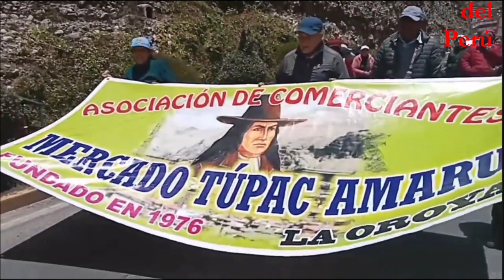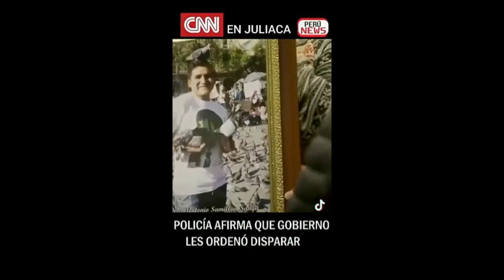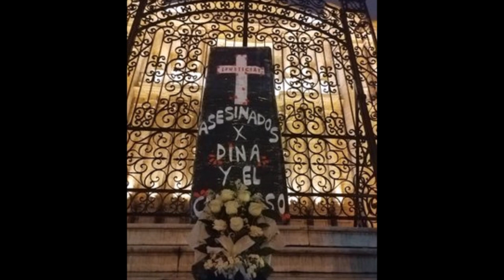Gran marcha hoy desde las distintas áreas de Lima y las diferentes regiones del Perú